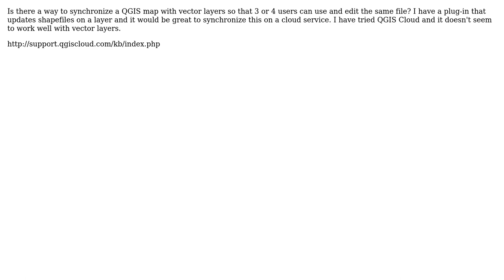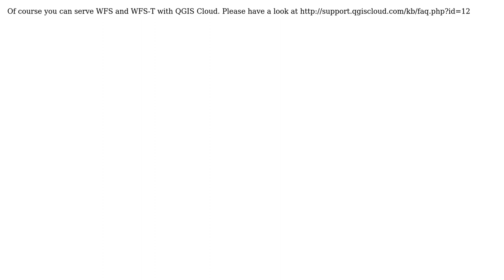GIS: Hosting a few shapefiles so multiple users could use and edit the same map (2 Solutions!!)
GIS: Hosting a few shapefiles so multiple users could use and edit the same map

With thanks & praise to God, and with thanks to the many people who have made this project possible! | Content (except music & images) licensed under CC BY-SA | Music | Images & others | With thanks to user Vince user hdus user Dmitry Baryshnikov user Cary H and the Stack Exchange Network Trademarks are property of their respective owners. You are responsible for your own actions.